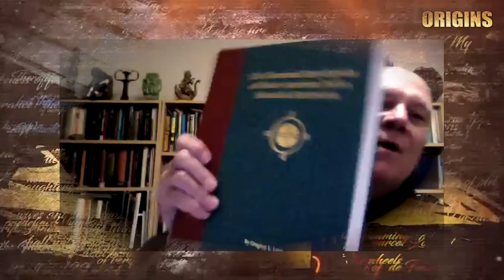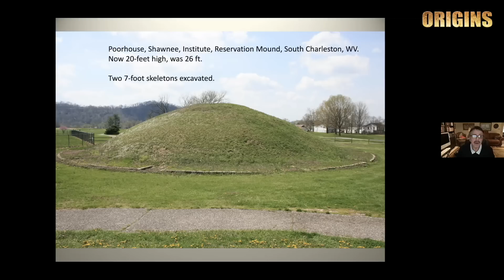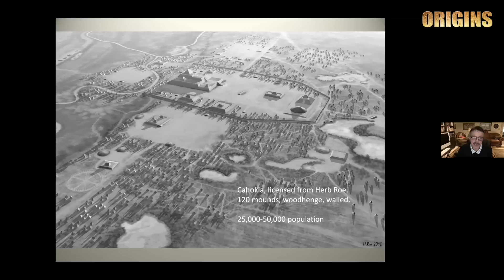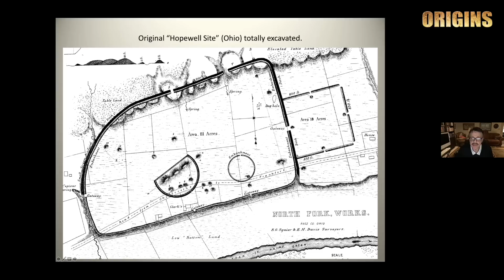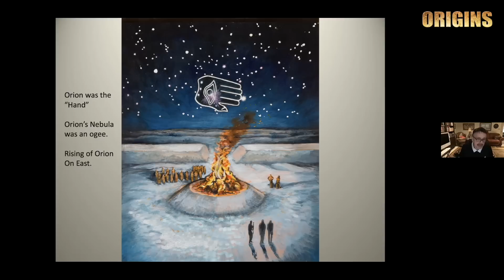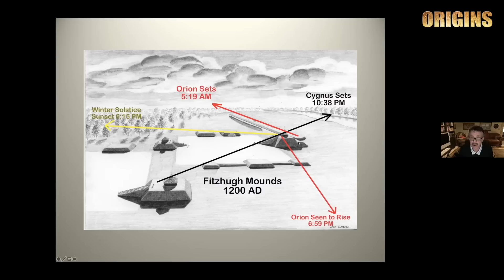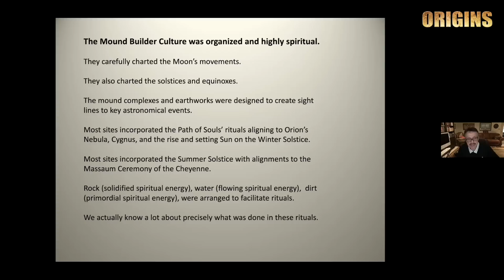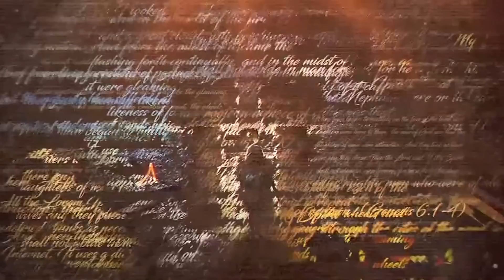Stellar Alignments of the Ancient American Mound Builders | Dr. Greg Little | Origins Conference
Dr. Greg Little explores the stellar alignments at mound complex sites in North America. Until the early 2000s American archaeologists had made only a few tenuous conclusions about the significance of possible astronomical alignments at ancient mound complexes. However, with the acceptance of the Path of Souls belief system dominating ancient Native American spirituality, for the first time archaeology was able to pinpoint the time frame and important stars involved in death rituals. Most mound sites in America incorporate alignments to the Winter Solstice, Orion's Nebula, and the constellation of Cygnus. Introduced by Andrew Collins.

Gregory L. Little, EdD, part Seneca, is author of the authoritative guide to America’s mound sites, Illustrated Encyclopedia of Native American Mounds & Earthworks and co-author of Mound Builders. Both he and his wife (Lora Little) have been featured in documentaries on Discovery, Learning Channel, History Channel, Sci-Fi, MSNBC, and National Geographic. He is a scuba diver, pilot and explorer, as well as the author of a large number of books including Path of Souls, Denisovan Origins and Origins of the Gods, all with Andrew Collins.